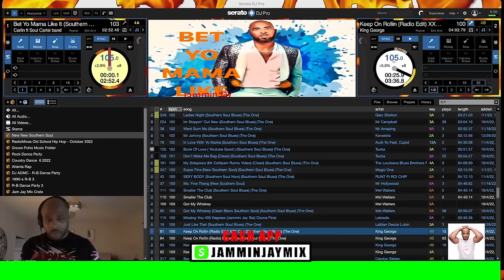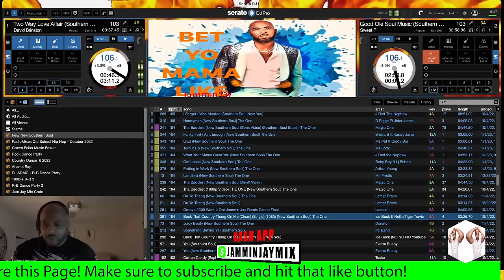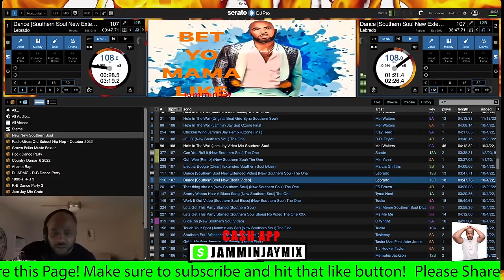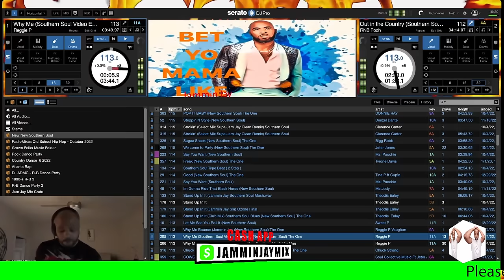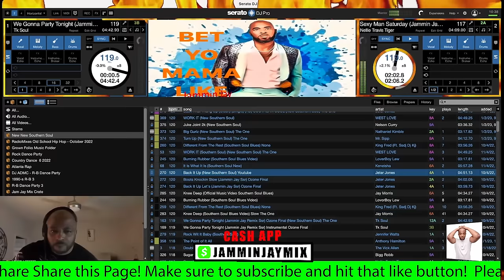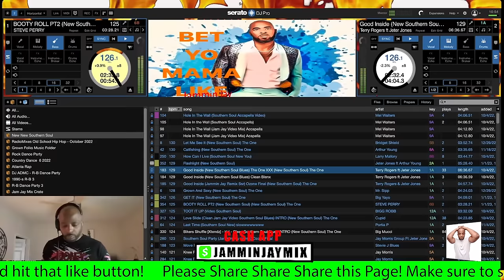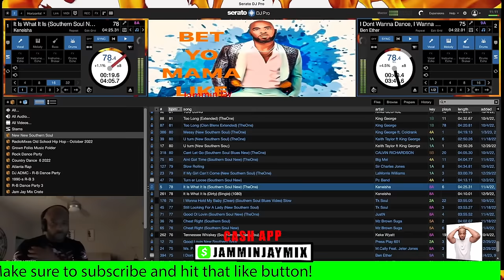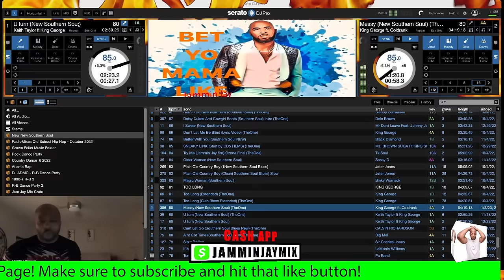Southern Soul 2 Two Hour Mixing Jammin Jay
Jammin Jay loving and showing the world how we do it in Southern Soul Blues mixing